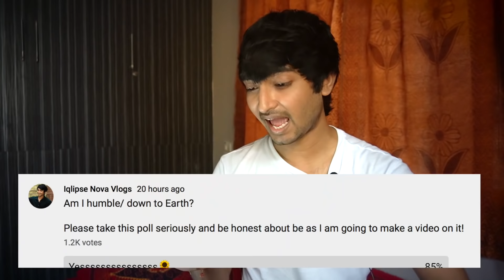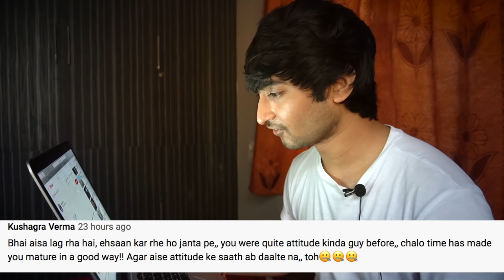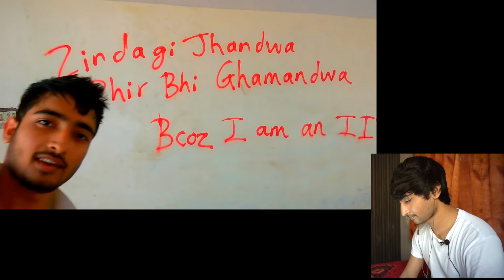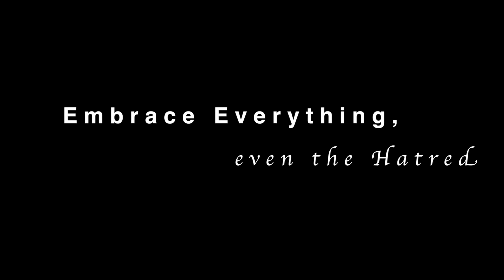How FACING HATRED made me a Better Person | TRUE STORY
Spoke my Heart Out! If you have a varying Opinion, I respect that and would love to know about it!

More Features
1) Saari important books milengi solved video solutions ke saath
2) Previous year papers, Important PDFs, Question Bank
3) Tips,Tricks & Concept Videos Topic-wise
4) Crash Course, Mock Tests, Quiz
5) India's biggest student's community
& much more